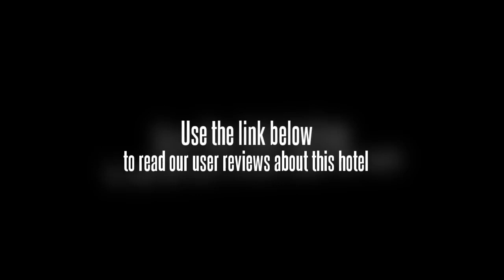Bangkok City Suite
Located centrally within the city, the Bangkok City Suite is conveniently near many area attractions. Guests will enjoy close proximity to such attractions as the Grand Palace, the Temple of the Emerald Buddha, the Temple of the Reclining Buddha, and the Golden Mount. Guests who enjoy shopping will enjoy the nearby shopping centers of Pantip Plaza, the MBK, Siam Center, and the Pratunam Platinum Plaza. The Bangkok City Suite is located within the city center, close to public transportation and area attractions. Guests will be able to walk to many parts of the city.

Guests will find that the rooms of the Bangkok City Suite offer such amenities as satellite television with on-demand movies, air-conditioning, and wireless Internet access, private bathrooms with separate showers, refrigerators, electronic key card locks, and in-room safes.

The Bangkok City Suite provides guests with a wide array of modern amenities. Guests will find that the hotel provides a complimentary buffet breakfast each morning and an Internet-ready computer for guests use up to thirty minutes.